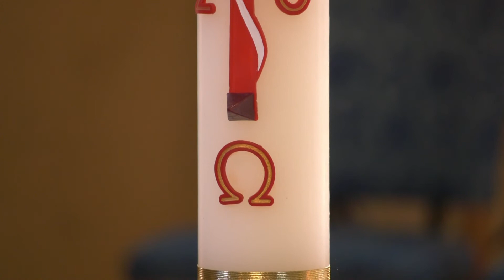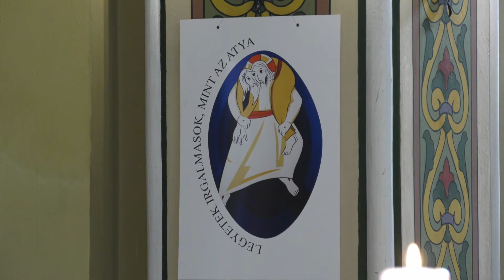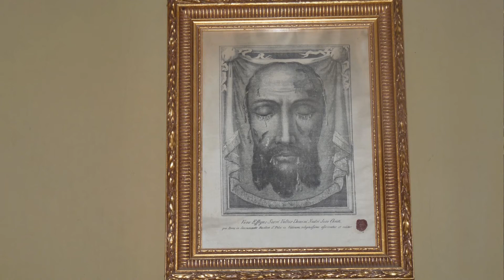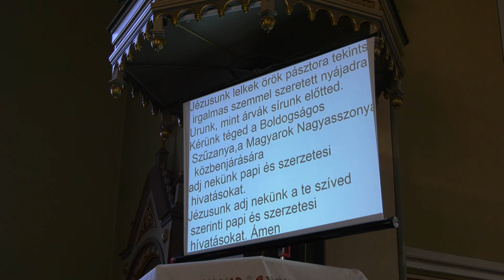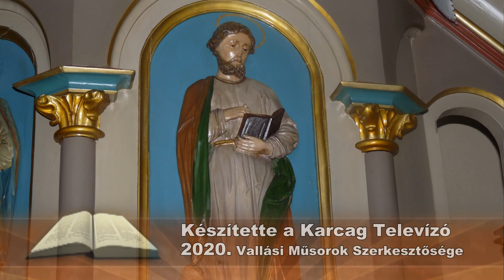Karcagtv Karcagi Római Katolikus szentmise 2020.09.13.